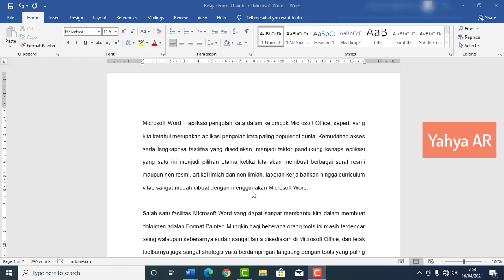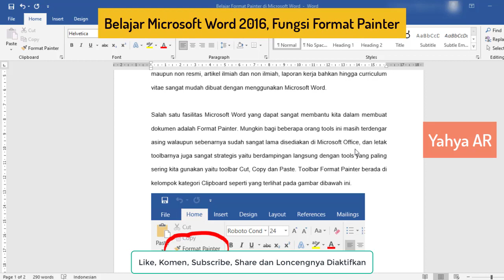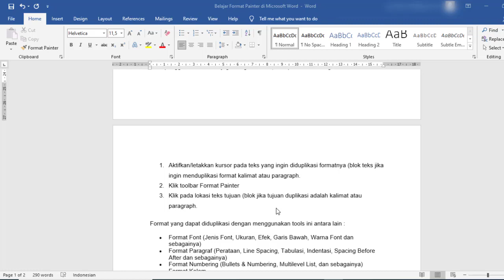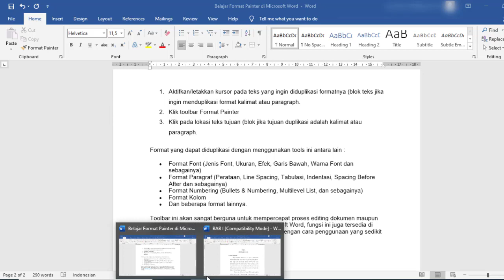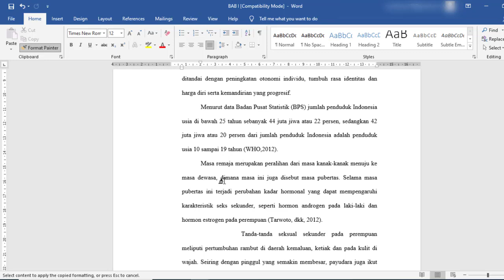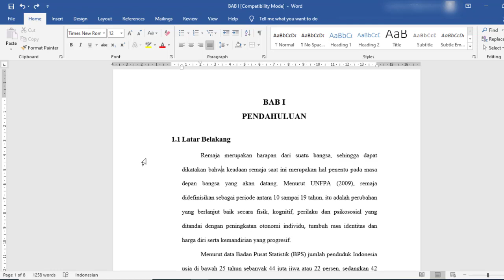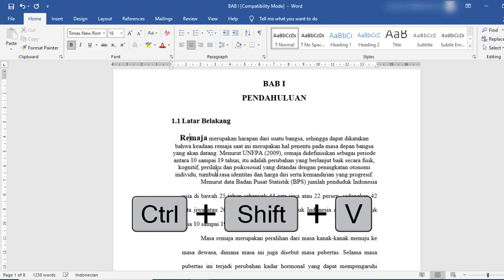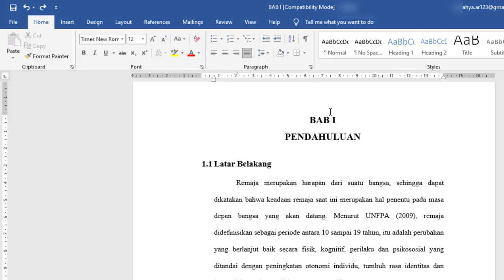Belajar Microsoft Word 2016, Fungsi Format Painter by Yahya AR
Pada video kali ini saya akan berbagi lagi tentang Pelajaran Microsoft Word 2016, adapun judulnya adalah : Belajar Microsoft Word 2016, Fungsi Format Painter by Yahya AR.